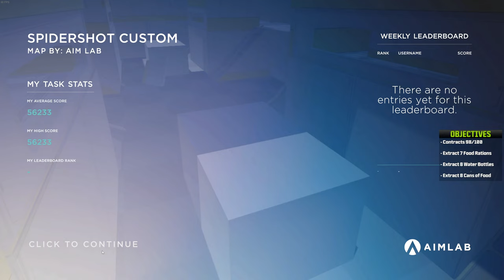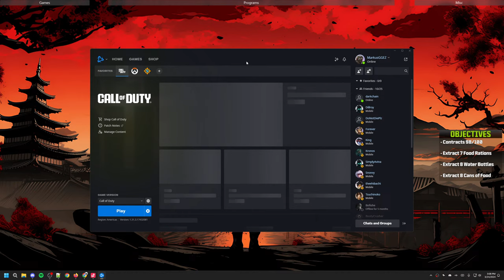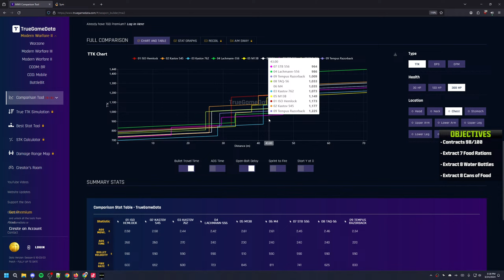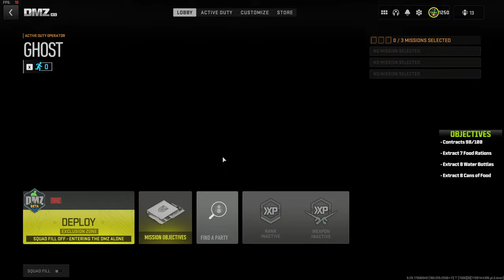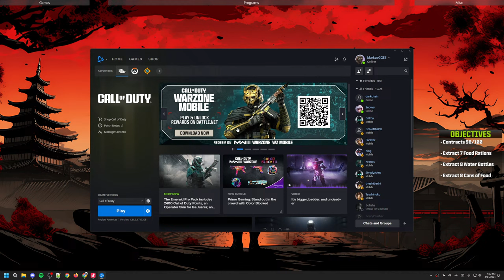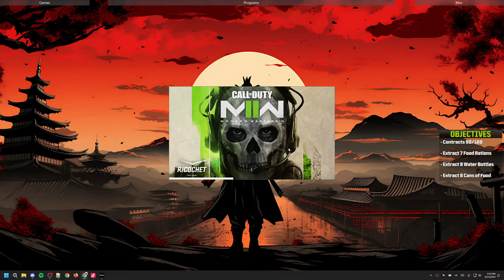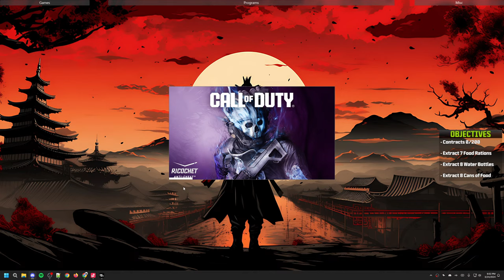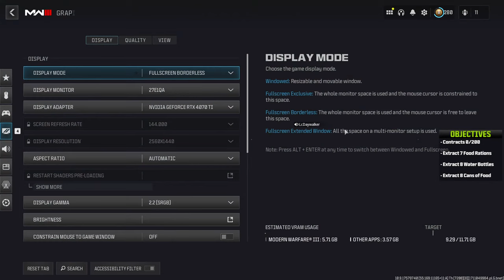DMZ - Shooting and Looting! (Custom Games After)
🖥 PC Specs (1st PC)
CPU: Intel Core i9 13900K
GPU: GIGABYTE RTX 4070 Ti
Ram: T-Force Delta RGB 32GB CL40 6400MHz DDR5
Motherboard: MSI PRO Z690-A ProSeries
Hard Drive: 1TB M.2, 1TB SSD, 1TB HDD, 10TB HDD (N/A)

🖥 PC Specs (2nd PC)
CPU: Ryzen 7 5800X3D
GPU: POWERCOLOR Radeon 7900XT
Ram: Corsair Vengeance LPX 32GB C18 3600MHz DDR4
Motherboard: ASRock B550AM (N/A)

🖱️ Accessories
Monitor 1: KOORUI 27 Inch QHD Gaming Monitor 144 Hz
Monitor 2 & 3: HP Omen 24Inch 1080p 144Hz (N/A)
Keyboard: Logitech G213
Mouse: Logitech G502 X
Controller 1: GameSir G7 SE Wired & SCUFF Envision Pro
Controller 2: SCUF ENVISION Pro (N/A)
Streamdeck: Elgato Stream Deck MK.2
Microphone: Elgato Wave:3
Headset: Beyerdynamic DT 770 Pro Studio
Earphones: JBL TUNE 205

📷  Cameras
Webcam: Logitech Webcam C920
DSLR Camera: Canon EOS Rebel T6 Digital SLR

& Many More...

CHAPTERS
00:00 Introduction
10:00 Gameplay